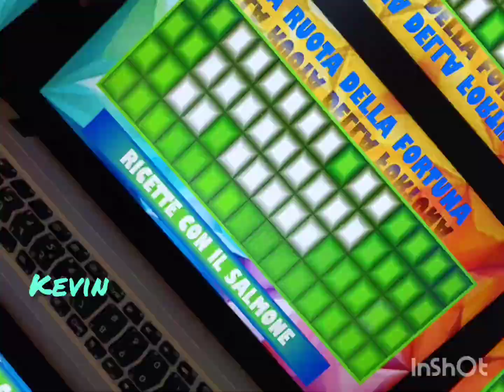Frase di oggi da indovinare "RICETTE CON IL SALMONE" Aspetto sotto le vostre risposte 😉